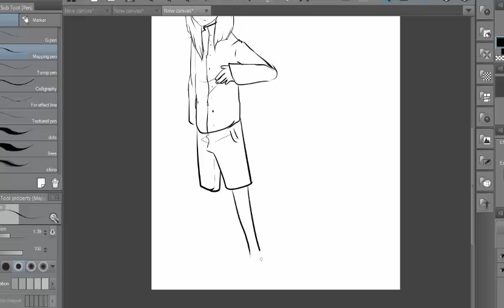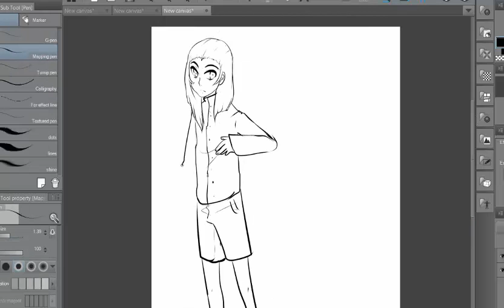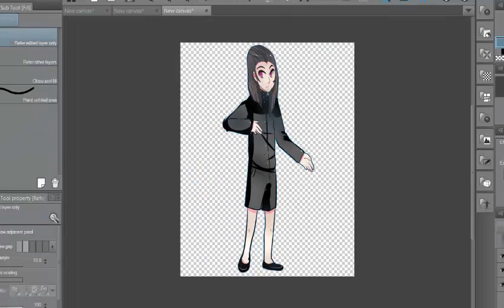anime boy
eh so bored
music from breath of fire 3